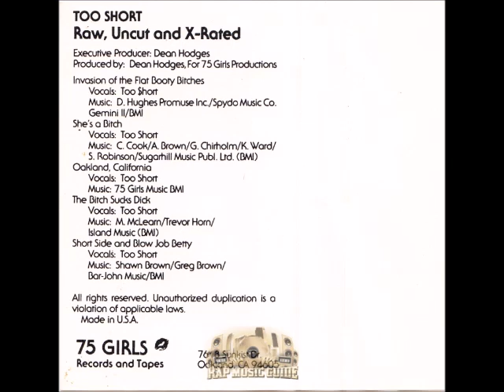Too Short - Blow Job Betty (1985) HQ